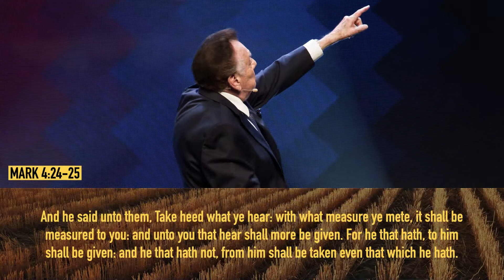Break The Power of Debt | Dr. John Avanzini | World Harvest Church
Recorded: Sunday, May 22nd, 2022.
Guest Speaker: Dr. John Avanzini

Additional Information:
Service Times
Children's Services:
High School
Wednesdays @ 7 PM
Sundays | 11:30AM
The MVMT (Middle - College)
1st - 4th Wednesdays | 6:30 PM